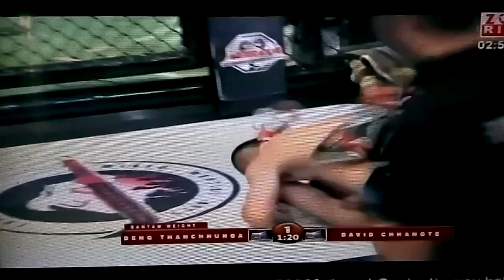Deng Thanchhunga @ MFL#1 Bout 8 (30.06.17)